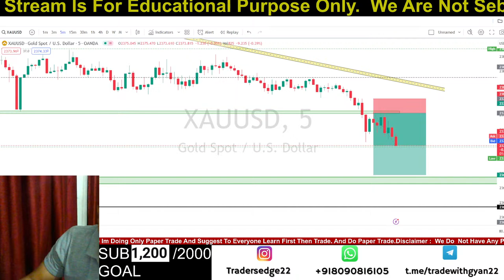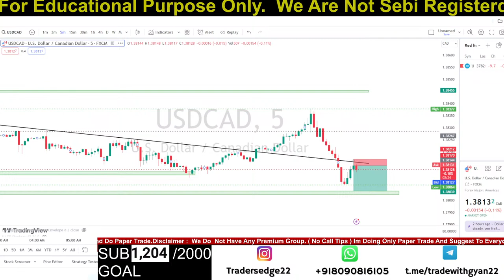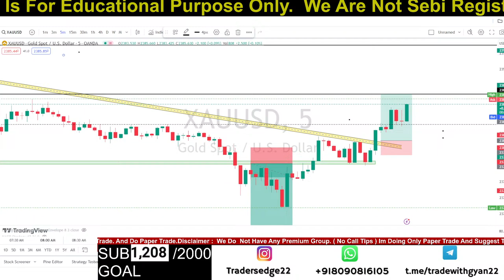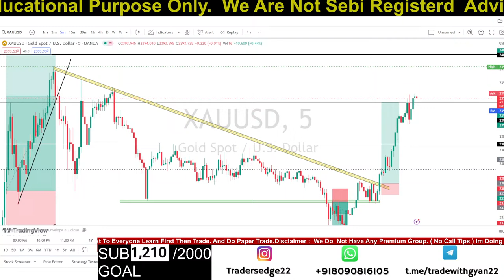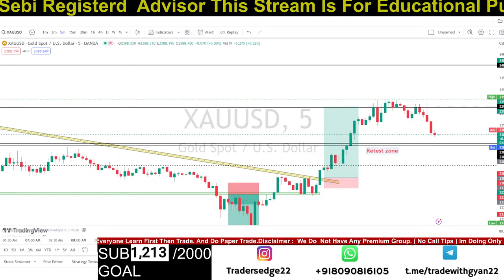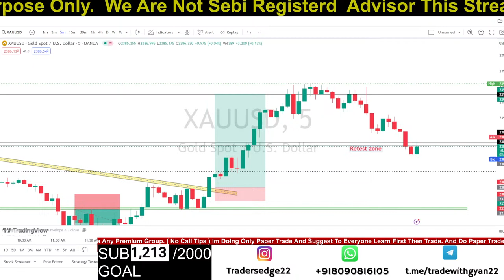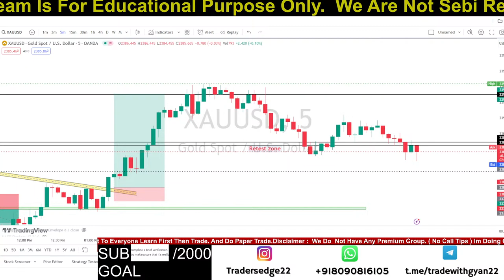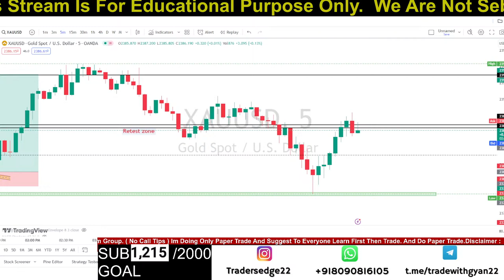17 April | Xauusd live | live trading gold | forex live trading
17 April | Xauusd live | live trading gold | forex live trading |

Your Query : -
live trading
xauusd live
live forex trading
forex trading
forex trading live stream
xauusd
day trading
trading live
trading course
live forex trading new york session
trading
new york live stream
live forex
forex trading for beginners
xauusd trading
trading live london session
forex live stream
crude oil
crude oil trading
gold trading
crude oil price
commodity trading
trading
gold trading strategy
crude oil signal
oil trading
gold
crude oil trading for beginners
crude oil training
crude oil live trading today
crude oil trading in angel broking
gold price
day trading crude oil for beginners
how to trade crude oil
intraday trading
Traders edge
live trade
akmal forex live
akaml forex
mcx crude live trading
crude oil
April Live Crude Oil And Gold | live trading gold | forex live trading |
mcx crude oil
crude oil trading kaise kare
crude oil intraday level
crude oil mcx live today
forex trading
forex trading live
mc intraday levels
gold live forex
forex live stream
traders edge live
crude oil live
crude oil live today
crude oil trading gold
mcx live trading
pm small trader
pm smalltrader live
crude oil trading live
mcx & forex live market trading
pm small trader live
live commodity trading

About
Hello friends.
I hereby welcome you all in the Traders Eedge channel. This channel contains videos on Option Trading, trading strategies, Live Trading Learning  , intraday stocks selection, trading psychology, money management risk management, technical analysis and intraday trading strategies for beginners.